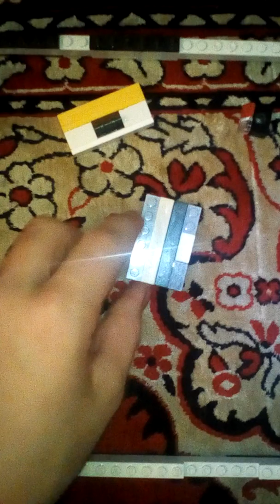Как собрать головоломку из Лего